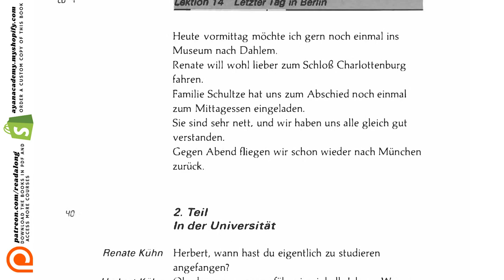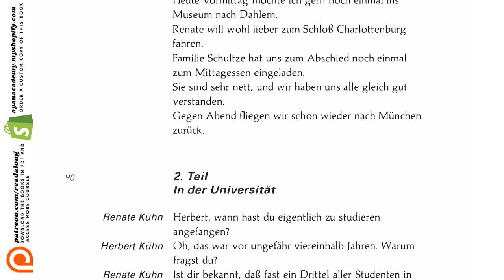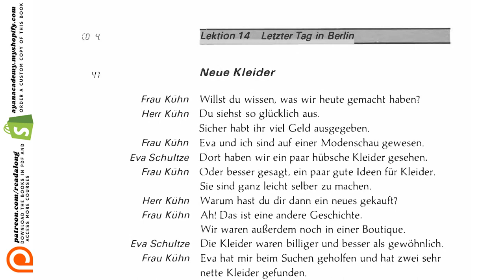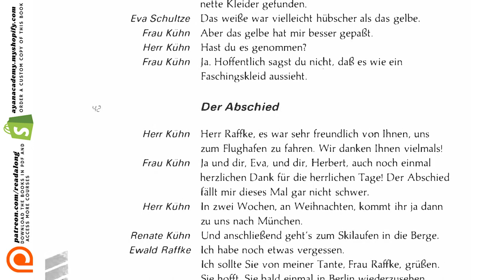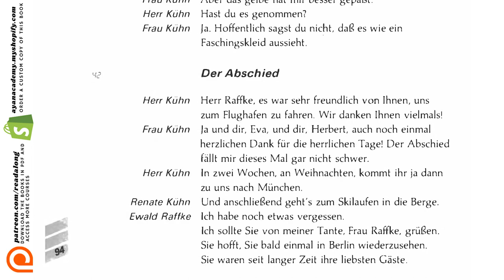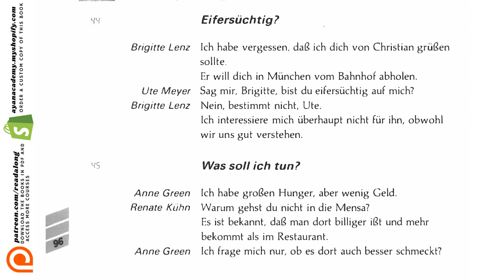(15/31) Linguaphone German Course | Comprehensible Input